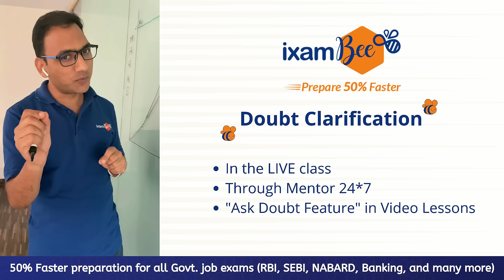RBI Grade B 2023 | Prepare 50% Faster With ixamBee | By Chandraprakash Joshi (Ex AGM RBI )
Hello Everyone, In this video, CP Sir has discussed how to prepare for RBI Grade B exam 50 % faster with ixamBee.